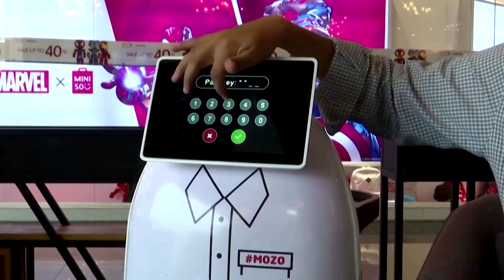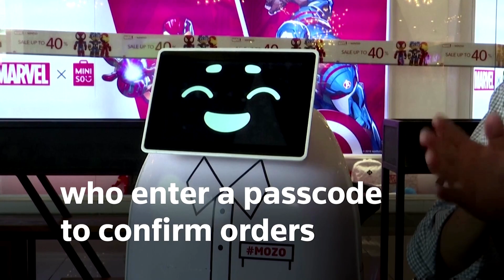The robot waiter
As Egypt loosens coronavirus restrictions, one restaurant decided to let a robot wait its tables in a bid to attract customers who wish to limit human interaction.